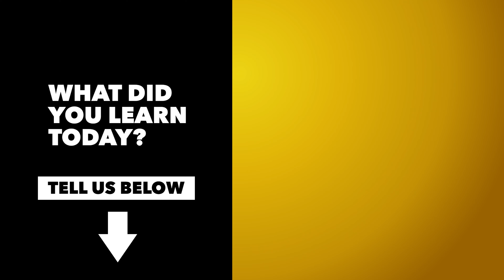Without this We Wouldn't Be Here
To experience the Cambrian Explosion we have to travel back 540 million years to the Ediacaran Period. Life on the planet consisted mostly of single-cell organisms, with more complex, multicellular organisms becoming more common just prior to the start of the Cambrian Period. As the Cambrian Period began, organisms quickly became more unique at an incredible rate. Thus giving us the Cambrian Explosion.